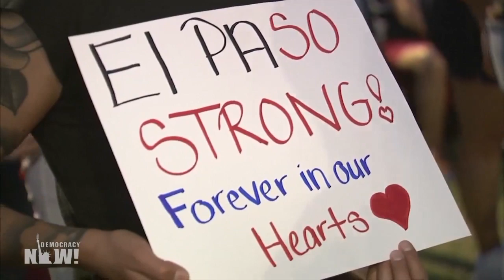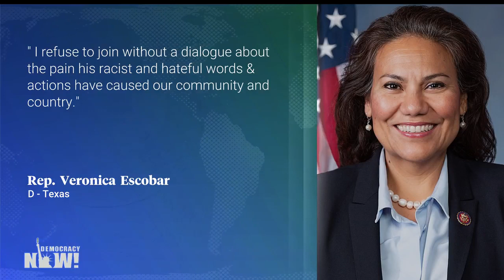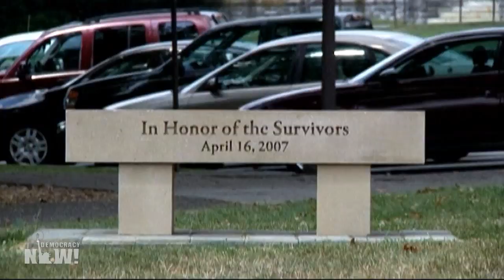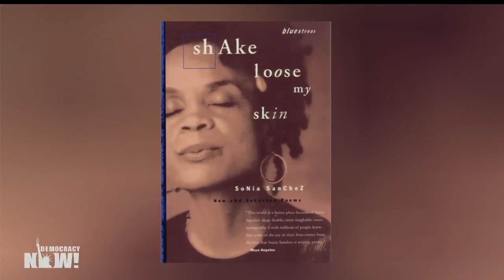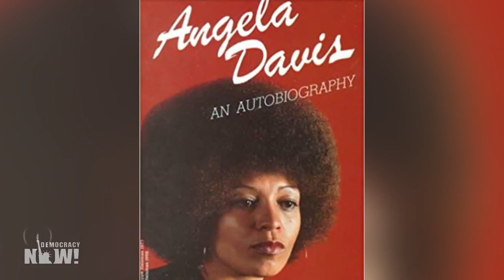Angela Davis, Nikki Giovanni & Sonia Sanchez on the Crisis in America & the Death of Toni Morrison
Legendary writers and activists Angela Davis, Nikki Giovanni and Sonia Sanchez discuss the gun violence epidemic in the United States in the wake of the latest mass shootings in El Paso, Texas, and Dayton, Ohio. Giovanni, who teaches at Virginia Tech, talks about the massacre at her institution in 2007 that left 32 people dead and wounded another 17, and her efforts to warn administrators about the student who would carry out one of the deadliest mass shootings in American history. The three women also continue their discussion from Part 1, reflecting on the life and legacy of their late friend Toni Morrison, who died Monday at age 88.